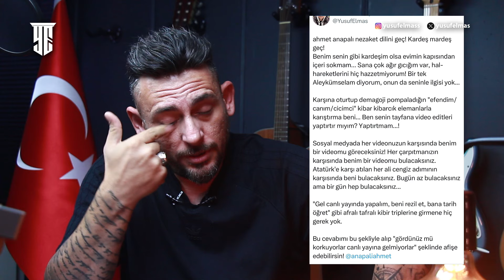AHMET ANAPALI VE HEMPALARINA İLK CEVABIM! DEVAMI GELECEK...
Her vazgeçmeye karar verdiğimde sizden biri çarpıyor gözüme, vazgeçmekten de vazgeçiyorum...